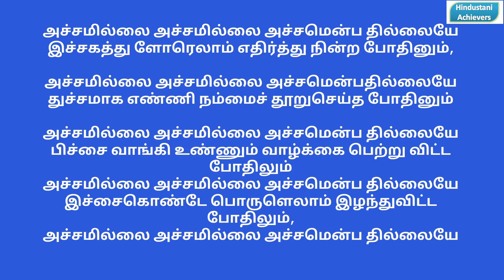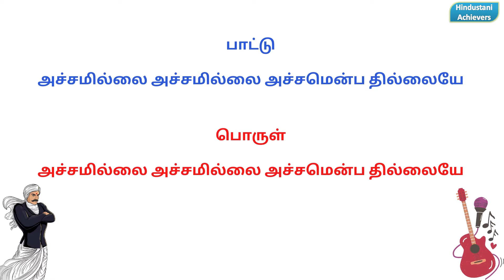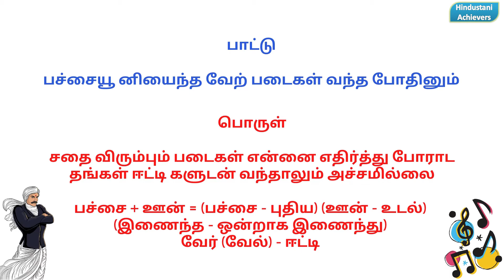அச்சமில்லை!! அச்சமில்லை!! | Achamillai song with meaning | Bharathiyar Padalgal I Patriotic Song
BharathiyarPadalgal அச்சமில்லை!!அச்சமில்லை!!

Hindustani Achievers.